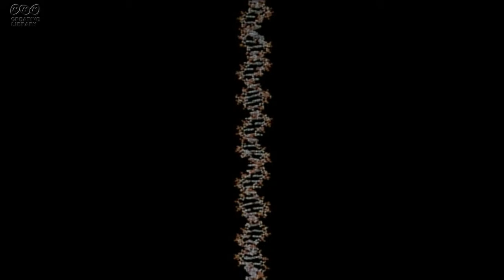TEN-ON・仲田の自作自演シリーズ。「ふたつの青い月」。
ふたつの青い月
曲・演奏：仲田哲也